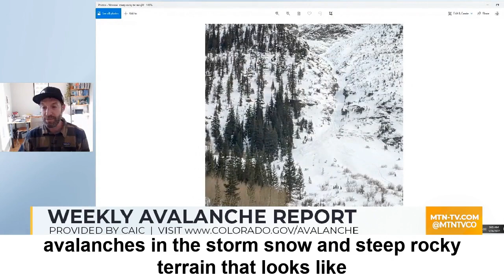Weekly Avalanche Outlook on January 27, 2022